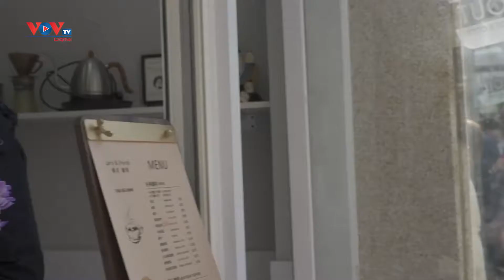Mô hình quán cà phê mini nở rộ ở Trung Quốc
Một số quán cà phê mini chỉ phục vụ mang đi đang mọc lên nhanh chóng ở thành phố Bắc Kinh và Thượng Hải, Trung Quốc. Mô hình này đang ngày càng thu hút nhiều khách hàng vì sự tiện lợi.